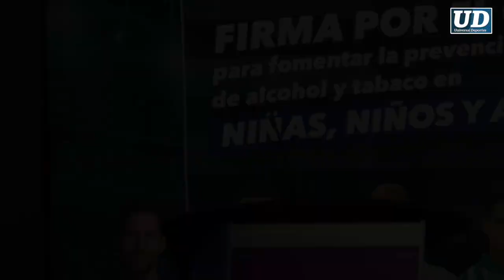Javier Tebas, presidente de LA LIGA, presenta en México la campaña "No está Chido"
Bajo el nombre "No está chido", Javier Tebas  junto a más invitados firmó el convenio que busca que niños y adolescentes eviten el consumo de alcohol y tabaco